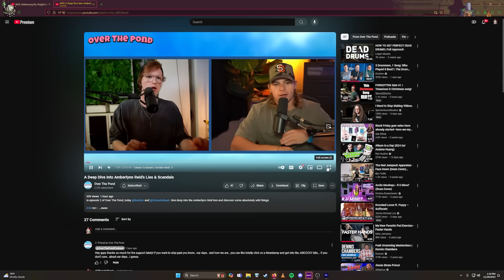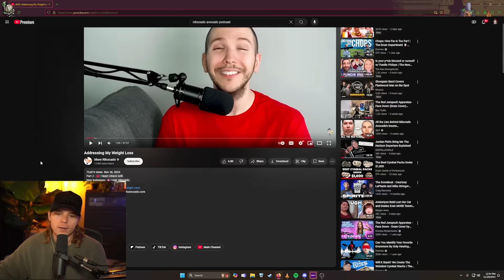Nikocado Exposes Freelee Banana Girl & More